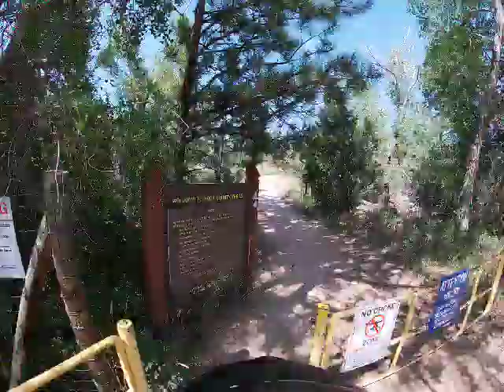NIU KQi3 Pro Electric Scooter 20 MPH!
I took my NIU KQi3 Pro e-scooter out on the trail recently. Had a fun ride, maxed out at 20 MPH on the dirt. Max range stated of 31 miles, but I only managed to get about 24 miles.

*no music with this video, sorry all!